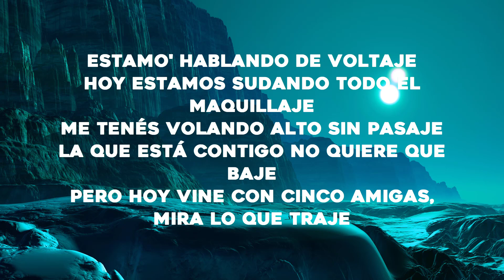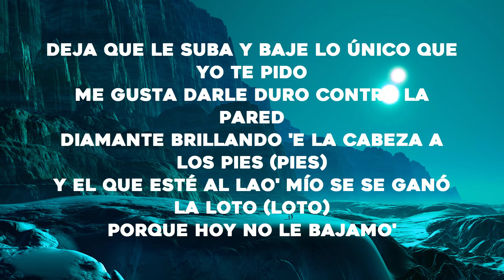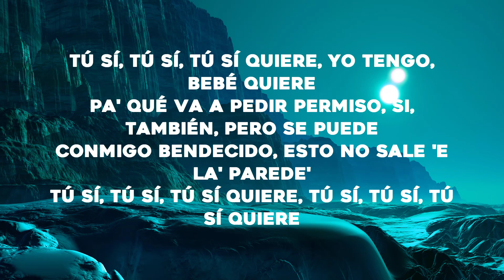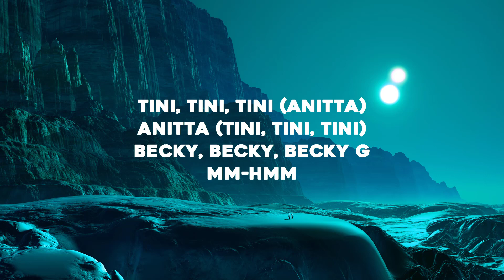TINI, Becky G, Anitta - La Loto (Letra/Lyrics)